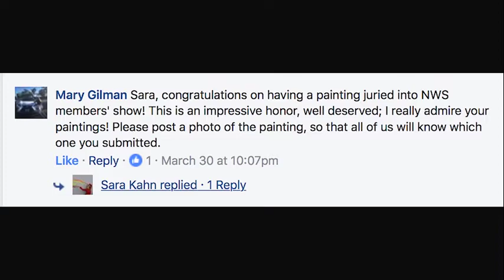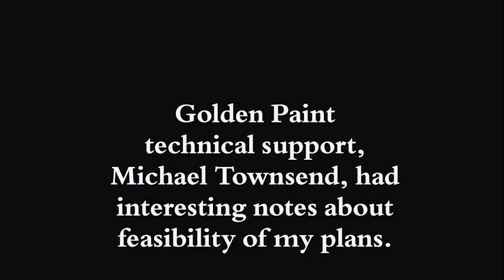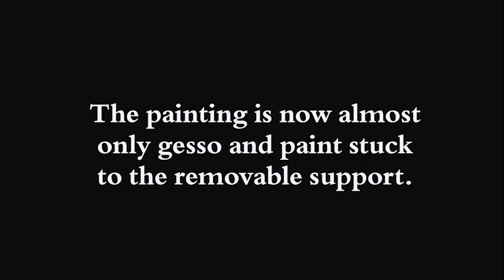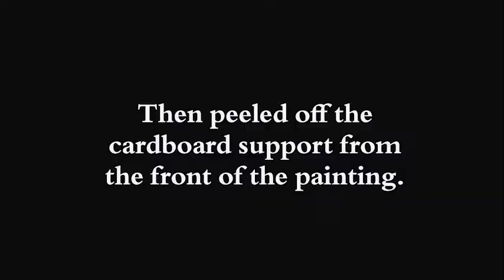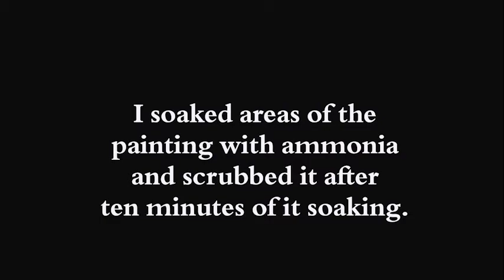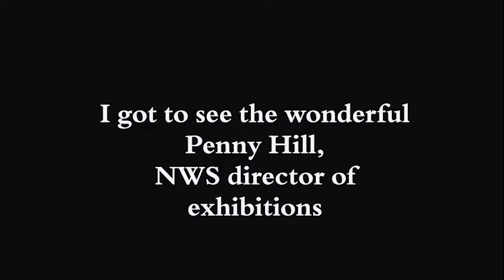The Paint Layer a film by Sara Kahn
Sara Kahn's painting was juried into the prestigious National Watercolor Society member show in Spring 2017; however there were complications...